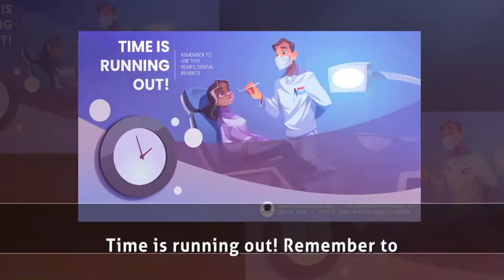Dental Insurance - Use It Before You Lose It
Act now before they run out! Use your dental benefits to maintain your oral health and reduce your out of pocket expence.
Choose the Elite Dental Care you will receive comprehensive dental services. Preventive care will be provided including oral health screenings, x-rays and teeth cleanings. If needed you also will receive restorative care such as fillings, crowns and bridges so you are assured of outstanding oral health.